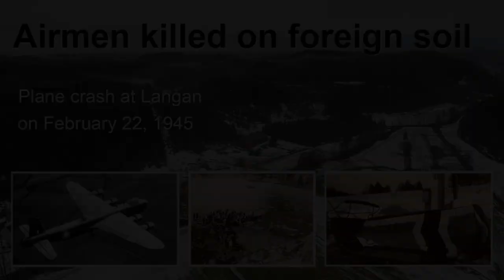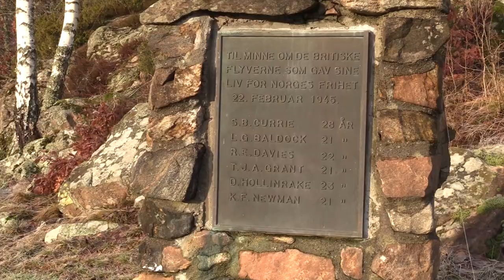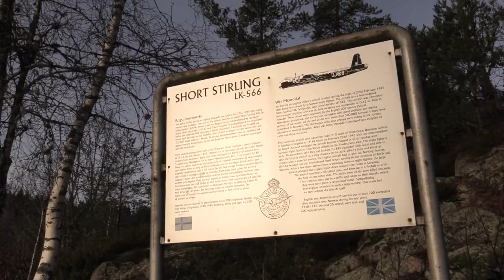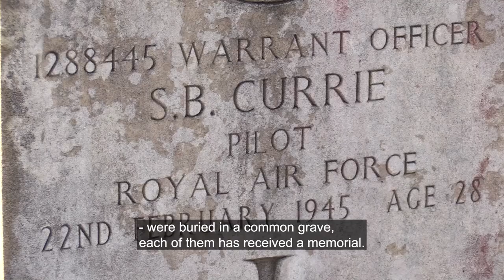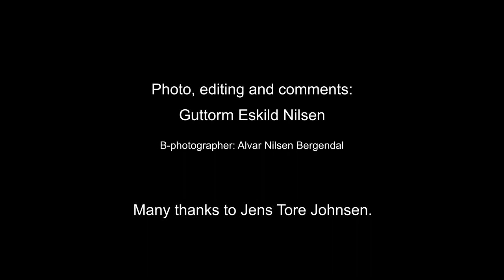British airmen killed on foreign soil [SUBTITLES]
On the evening of February 22, 1945, nine-year-old Jens Tore Johnsen sat at home in Langang, Tvedestrand, waiting for his mother and sisters. They were on their way home from an event at the community school in Kvastad. It was a Thursday. Jens Tore's father was not home; he lived all week in Eydehavn, where he worked at the Arendal Smelting Plant.
At the same time that Jens Tore was home alone, a converted Short Stirling bomber was en route from southern England with weapons and other equipment for the Norwegian Resistance. A Milorg group in Hakadal was ready to light flares when they heard the sound of the plane. The plane was flown by a 28-year-old pilot. His crew consisted of five young men, or rather boys, aged 21-23.
Jens Tore's mother and sisters came home to Langang around 10:30 p.m. Jens Tore asked them to tell him how the meeting at the school had gone.
The large transport plane with several tons of equipment was approaching the Norwegian coast quickly. When it came over the coastline, it was detected on the Germans' radar. There was no hiding in the darkness of the night. German fighter planes, also equipped with radar, took off from Kjevik airport near Kristiansand.
It was late for nine-year-old Jens Tore that evening. But after his sisters had told him about the meeting at the school, he had to go to bed. Before he got into bed, he and his family heard a terrible crash, a very powerful explosion that must have come from a place very near the family's home.
The sound of the explosion was heard by people in a large area, and it quickly became clear that a tragedy had unfolded. The large, heavy, and almost unarmed Stirling was an easy target for the skilled and experienced German fighter pilots. The British transport plane was already engulfed in flames and hopelessly lost when it crashed into the small mountain top of Lusa in the middle of a field.
There was a crater in the ground at the foot of Lusa. Those who arrived at the crash site were met with a terrible sight. Both the plane and crew were blown into small pieces. What they were able to find of the young pilots was placed in one casket. There had never been so many people at a funeral at Holt Church as there were when the British airmen were laid to rest.
This was the only public funeral allowed by the German occupiers. British airmen who were killed were respectfully treated but were later buried in absolute silence.
Throughout the winter and spring of 1945, many British transport planes were shot down over southern Norway, in other places such as Vegårshei, Hegland in Tvedestrand, and near Arendal.
Despite the fact that the Germans confiscated all radio equipment early in the war, and later stole it, radio played an important role in the communication between the Allies in London and the Resistance at home in Norway.
Throughout southern Norway, Milorg groups sat and listened for their "special message," a message telling them that the Resistance fighters had to be ready to receive dozens of containers, weighing a couple of hundred kilograms each, containing weapons, explosives, radios, shoes, clothes, tobacco, biscuits, chocolate, and much more.
The special messages could be meaningless phrases, such as "Grandmother has gotten a pistol," "The mouse is dancing on the table," and "The horse is dancing a waltz." The Germans listened eagerly to the Norwegian broadcasts from the BBC in London.
They naturally knew what the secret messages entailed, but had no idea where the drops were to take place or where the transport planes would come in over Norway. It was a game of cat and mouse.
Jens Tore Johnsen, who was nine years old in February 1945, still remembers what happened after the plane crash. After a few days, the children were allowed to approach Lusa and see the place where the Stirling had exploded.
"We're standing in a cemetery," Jens Tore says today. "Remnants of the plane are still buried deep in the ground. The same goes for body parts of the flight crew."
In this film, Jens Tore Johnsen (born 1936) tells the story of the dramatic days at the very end of World War II.
He believes that the memory of the fallen airmen must be kept alive. That's why he takes care of the memorial that was erected in the 1980s near the place where the six British flyers sacrificed their lives, and a little away from Holt Church where they were later buried in foreign soil.